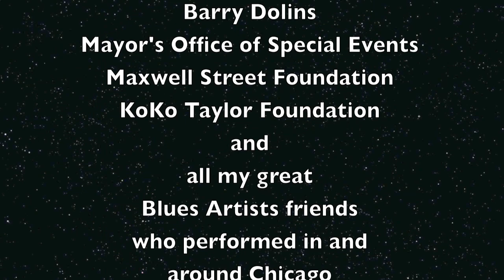Blues Is My Business - 2009 Chicago Blues Fest Weekend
Chicago Blues Fest 2010 is only weeks away June 11th -13th.

Posted is a video slide show of my experiences from the 2009 Chicago Blues Festival weekend in and around town. Enjoy. Steve Wolf